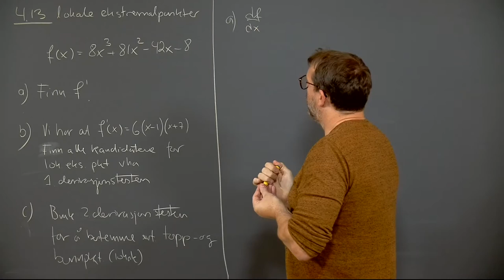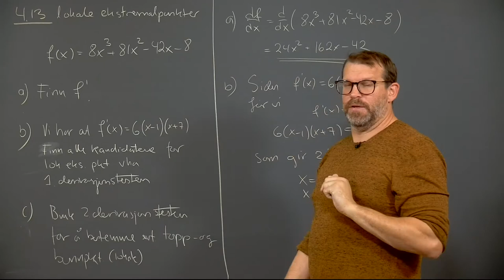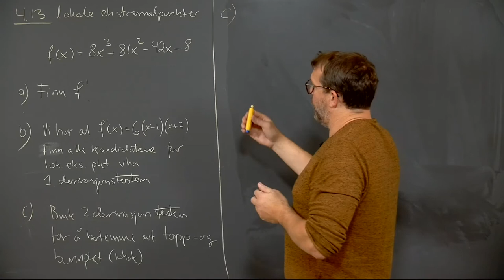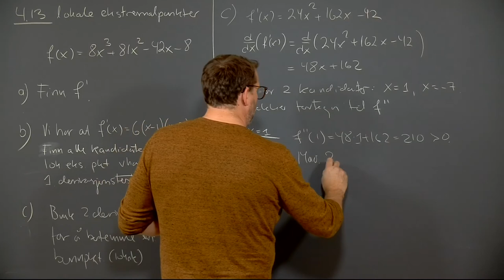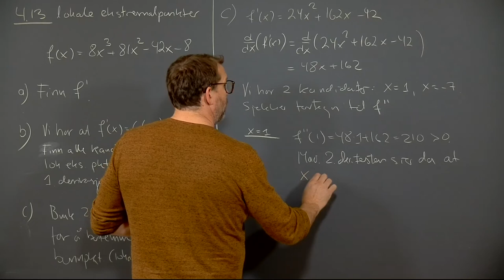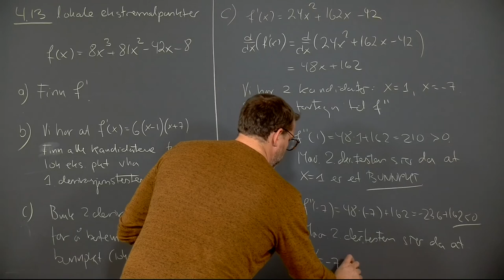Øving 3, oppgave 4.13